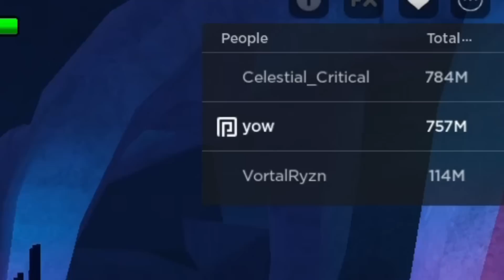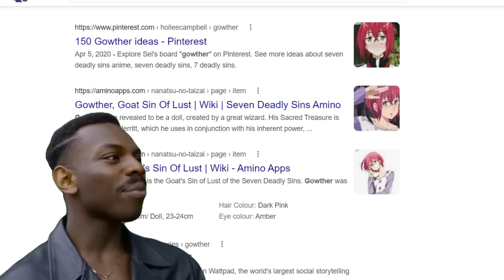Subok Mag Leaderboard Run Kaso... | Roblox | Anime Adventures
Gowther, new best mythical support unit. Roblox Anime Adventures tagalog gameplay.

💥Hit Like kung nag enjoy kayo at kung gusto niyo pang
makapanood ng content na katulad nito.

💥Comment niyo lang kung may request kayo.